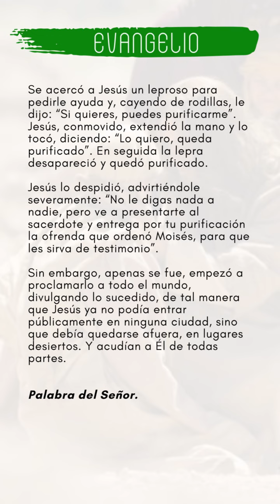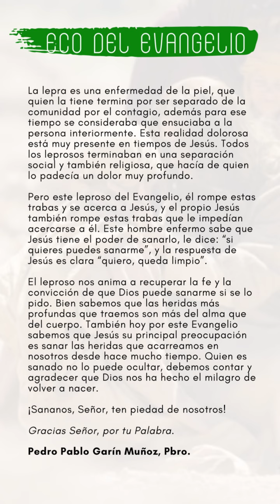ECO DEL EVANGELIO JUEVES 12 DE ENERO